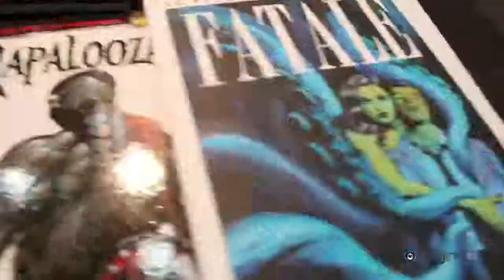Mulafest 2013.Ifema 27/30. 06-13.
Pieza especial del festival de Tendencias urbanas Mulafest celebrado en el recinto ferial Ifema de Madrid entre los dias 27 y 30 de Junio de 2013.